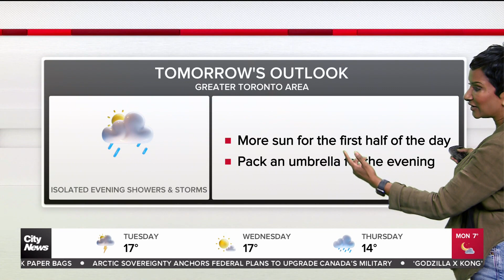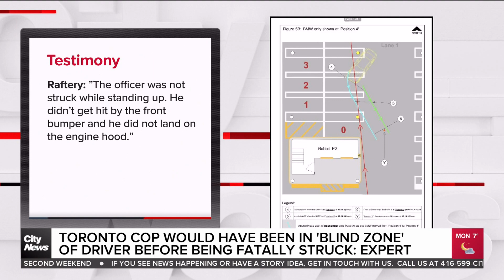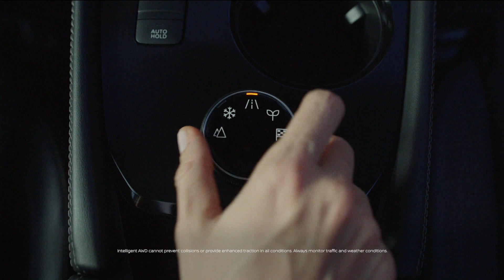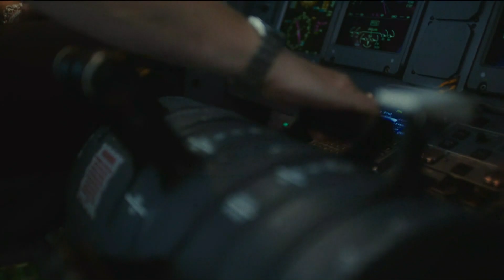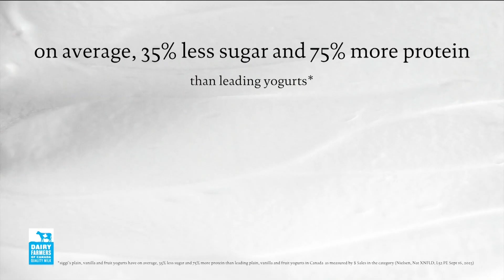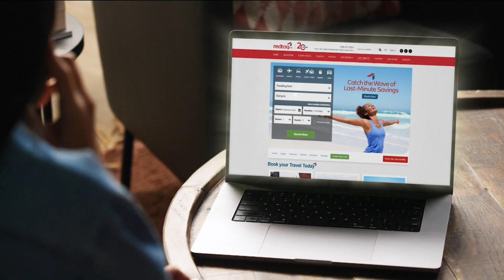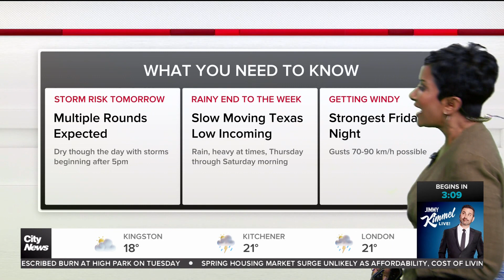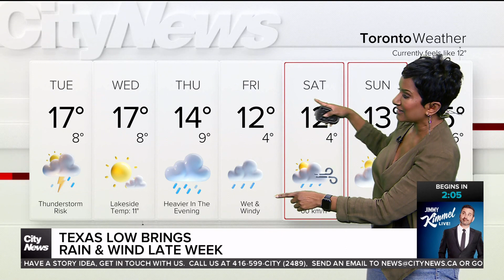CityNews Toronto Tonight - Total Eclipse 2024 (8 April 2024)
CityNews Tonight at 11 Toronto 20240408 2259